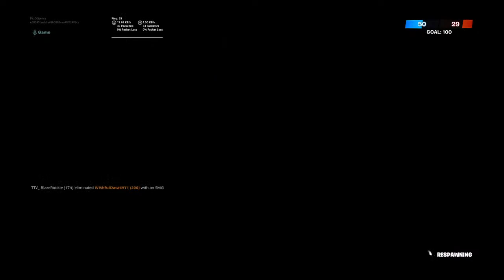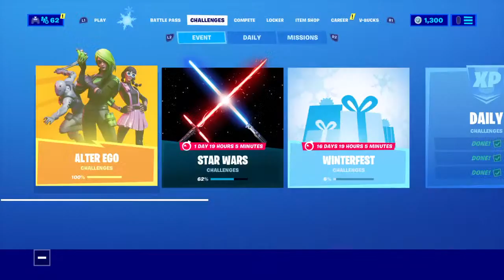Spence and Steve-O's Big Adventure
Just here to have fun. Add some content and entertain 🤟🏽